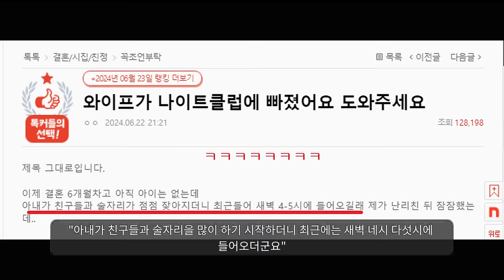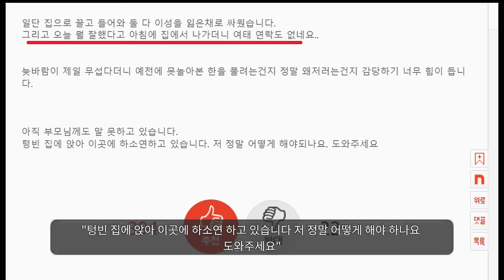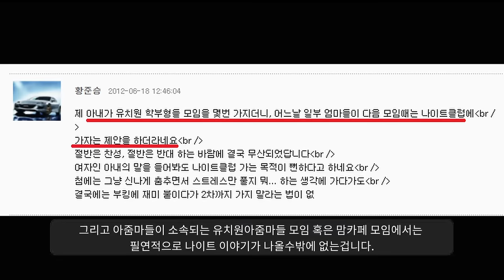"나이트썰 푸는 동탄맘들ㅋㅋ"